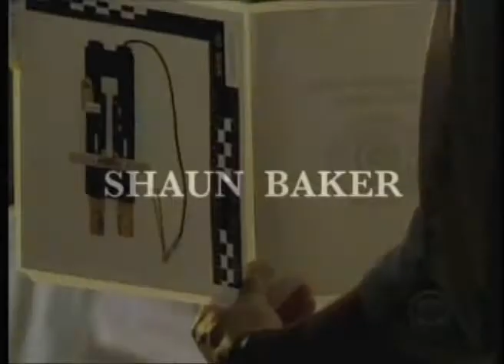ACTOR SHAUN BAKER AT THIRTEEN YEARS OLD TALKING ABOUT HIS DREAMS...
ACTOR SHAUN BAKER AT THIRTEEN YEARS OLD TALKING ABOUT HIS DREAMS...WITH MENTOR EXTRAORDINARY TEACHER AND CHOREOGRAPHER HENRY LE TANG AND TALK SHOW HOSTESS,JOURNALIST,PRODUCER  PONCHITTA PIERCE